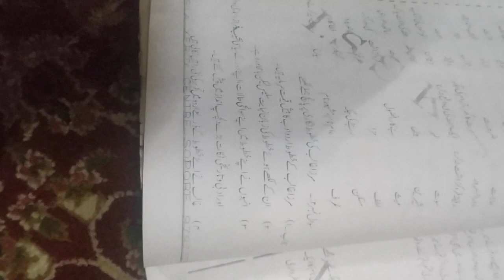Kalmaa Aur Momil